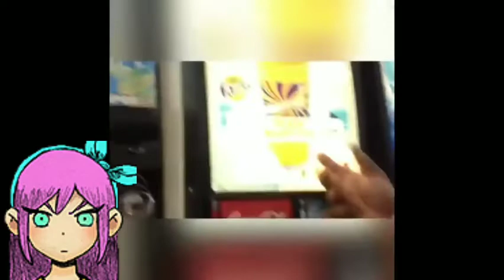Kel's Double Gulp Cup (Omori Meme)